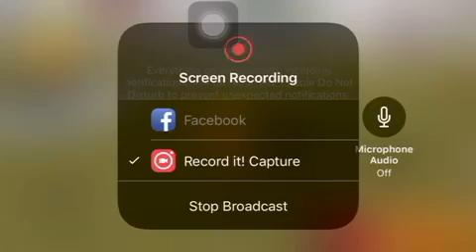WolfQuest The Tale of the Marauders Episode 84: The End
Prongs has made it with all four of his puppies, and the Tale of the Marauders has come to an end. Don’t worry because two heirs were chosen. The motto of the Marauders is: Their story may have ended, but their legacy will live on.